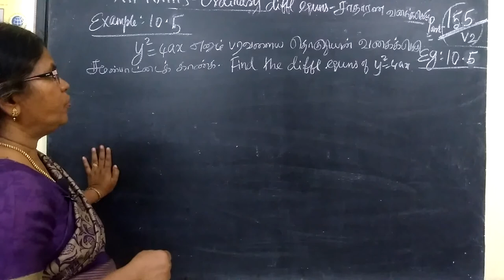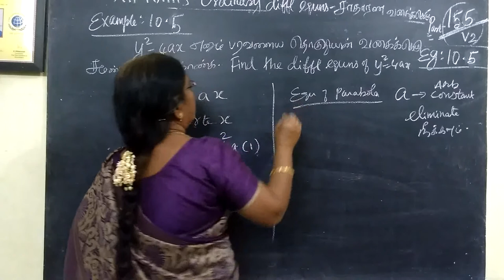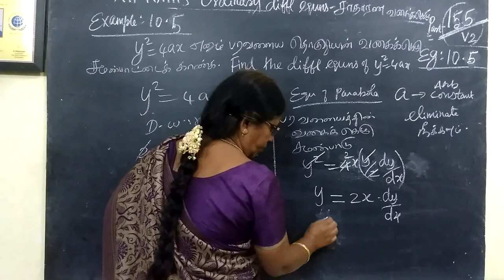12-M_| Eg 10.5| Ordinary diff eqns Gomathi maths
12-M_ | Eg 10.5| Ordinary diff eqns Gomathi maths and english